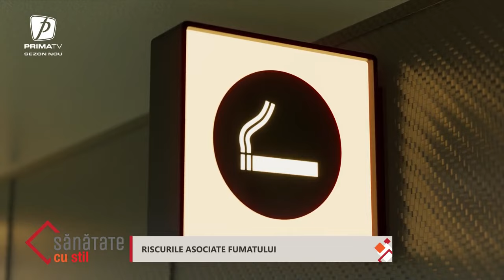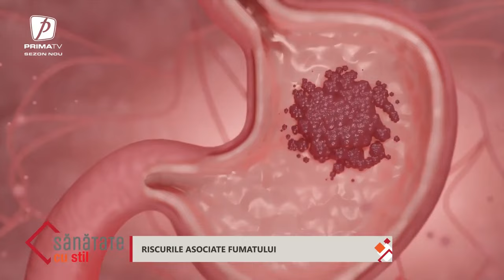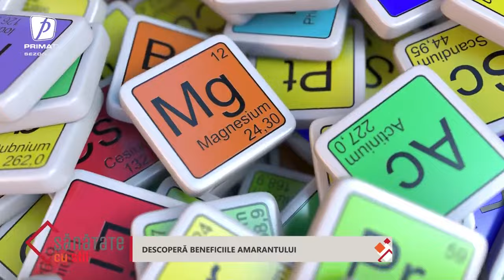Sănătate cu stil - 25 noiembrie